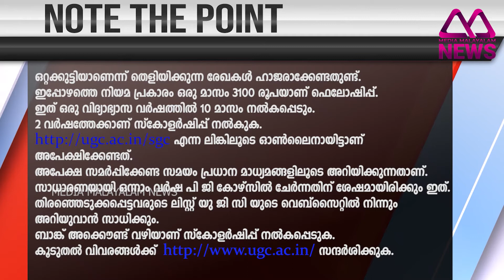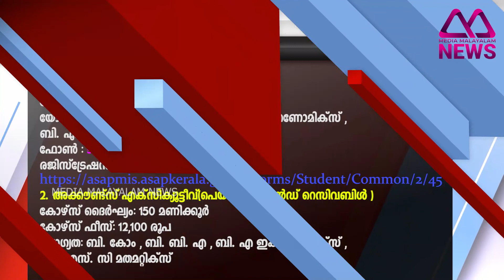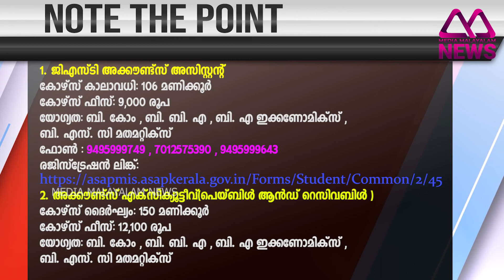NOTE THE POINT | സർക്കാർ അറിയിപ്പുകളും വാർത്തകളും | MEDIA MALAYALAM NEWS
1.ഒറ്റപ്പെൺകുട്ടികൾക്ക് 2 വർഷത്തേക്ക് സ്കോളർഷിപ്പ്
വിദ്യാഭ്യാസ മേഖലയിൽ ഒട്ടേറെ സ്കോളര്‍ഷിപ്പുകള്‍ വിവിധ ഏജന്‍സികള്‍ നല്‍കുന്നുണ്ടുണ്ട്
2.ഹാന്റ് ഹോൾഡ് സപ്പോർട്ട് എഞ്ചിനീയർ; എഴുത്തു പരീക്ഷ 13 ന്
കേരള സംസ്ഥാന ഐ ടി മിഷന്റെ ഇ ഓഫീസ് പദ്ധതിയിൽ ഹാന്റ് ഹോൾഡ് സപ്പോർട്ട് എഞ്ചിനീയർ തസ്തികയിലേക്ക് അപെക്ഷിച്ചവരിൽ യോഗ്യരായവർക്ക് സെപ്റ്റംബർ 13 ന് എഴുത്തു പരീക്ഷ നടത്തും
3.മൈന്‍സ് ഫോര്‍മാന്‍ ഒഴിവ്
4
കേരള വനിതാ കമ്മീഷനില്‍ ഡപ്യൂട്ടേഷന്‍ ഒഴിവ്
5
സർട്ടിഫിക്കറ്റ് കോഴ്‌സുകളിലേക്ക് അപേക്ഷ ക്ഷണിച്ചു
We need your support to like our accounts to get our new updates on your screen and also share them with your friends.